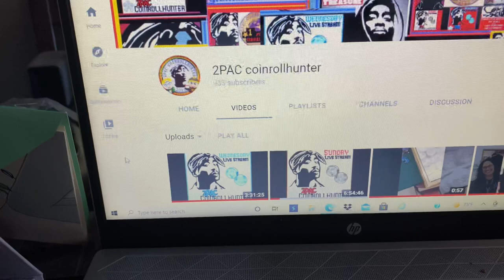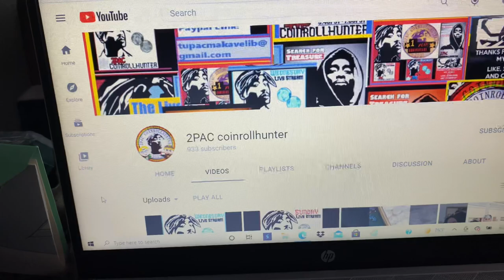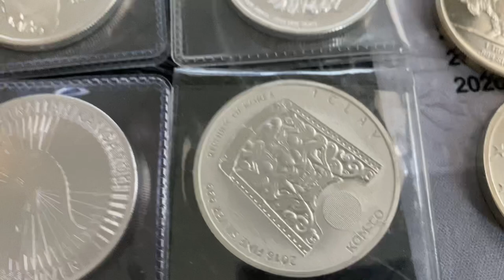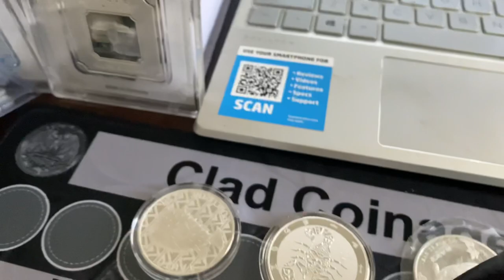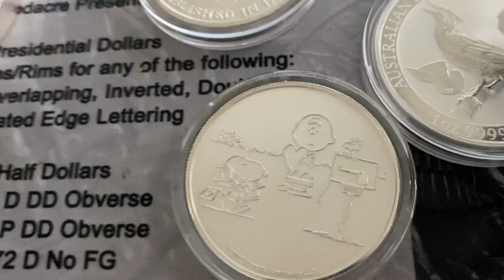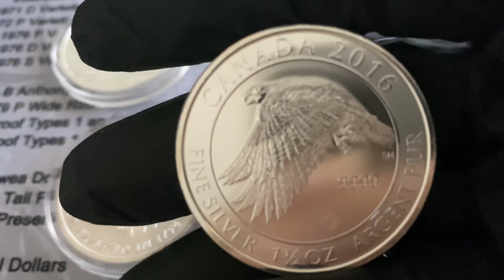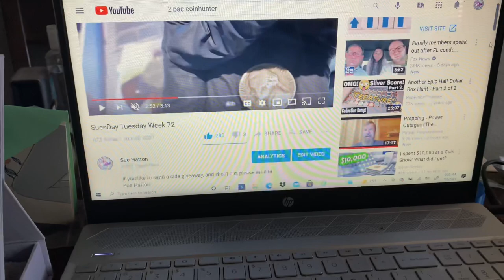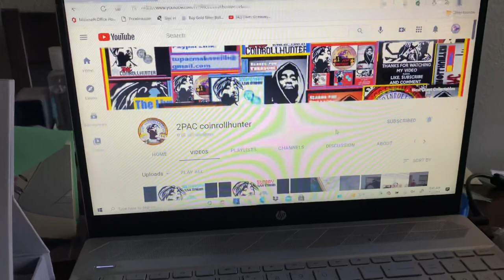25 ounce silver giveaway Week 73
I forgot to mention that 2 pac will be doing a 1000 friend giveaway. You'll want to enter that!!

If you like to send a side giveaway, and shout out, please send to
Sue Hatton
There will be  winners each Tuesday ( Sue'sDay Tuesday)
 US and Canada shipping only at this time.
1. You must 18 years old to participate. 2. Each Tuesday I will pick from random comment picker 3 winners. 3. Must leave in the comments which 3 silver rounds, coins, you would like to win.  4. All of the items given away are purchased by myself and are gifts to the winners. I will not be responsible for lost or stolen silver. And will not replace should it get lost in the mail. 5. 6. 7. YouTube is not a sponsor and is not involved in the giveaway in any way.  8. Void where prohibited by law. 9. Personal data is used for the sole purpose of sending the item(s) to the winner and will not be used for any other purpose nor shared with any other party. 10. All entries which don’t comply will be disqualified.  12.  Good luck everybody.st be 18 years of age to enter.Must be 18